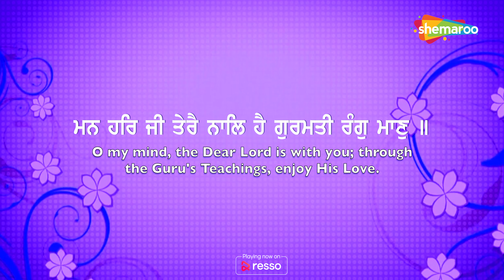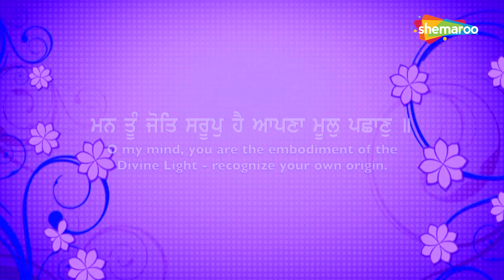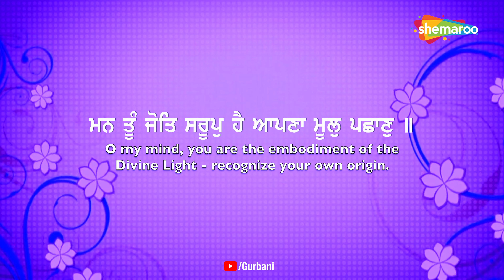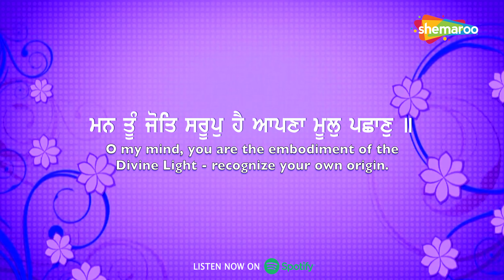Man Tu Jot Sarup hai - ਮਨ ਤੂੰ ਜੋਤਿ ਸਰੂਪੁ ਹੈ - Bhai Sukhpreet Singh Khalsa - New Shabad Kirtan 2022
Shabad - Man Tu Jot Sarup hai (ਮਨ ਤੂੰ ਜੋਤਿ ਸਰੂਪੁ ਹੈ)
Ragi -  Bhai Sukhpreet Singh Khalsa
Edit -  Guri
Label - Shemaroo